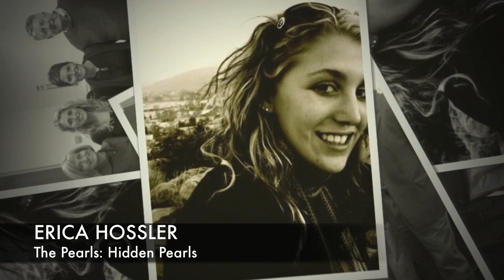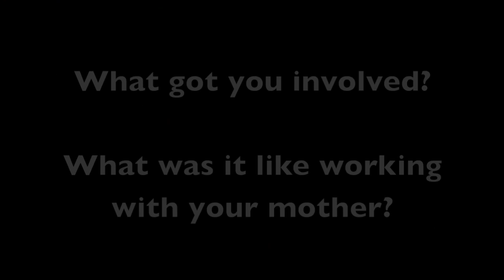The Pearls - Erica Hossler Video Interview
Hailing from Indiana, her hearing family discovered the core to her life: ASL. Thanks to Indiana School for the Deaf, her family grew the passion in advocating for Bilingualism. During Erica's Gallaudet University years, she was involved with Student Body Government & Protest. Because she loves people, she received her B.A. degree in Communication Studies & Sociology in 2007.
When Erica first got a job at Deaf News Network, her job was to create a new avenue of media: visually oriented TV shows for the Deaf community. At the same time, there was a new organization, Deaf Youth USA, targeting for 18-30 years old. Both of them inspired her by discovering the missing links in Deaf world: leadership and media.